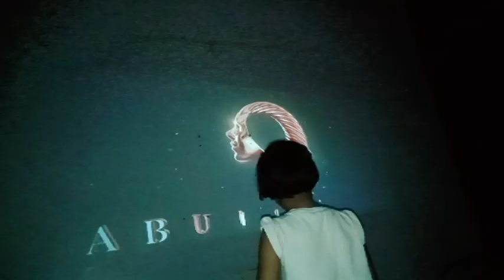मेंढक ने काट लिया || आन्या ने पार्क में किया धमाल || ParulAanya vlog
Hello, my youtube family welcome h aap sabhi ka mere parulaanya vlog me isme aapko dikhne ko milega full of masti, entertainment or bhi bhut kuch isliye dekhty rahiye or apna pyar dety rahiye. thank you...
vlogs
mini vlog
family vlogs
sonu vlogs
new born baby
birth vlog
baby
live birth vlog
naming ceremony
baby naming ceremony
naming ceremony baby boy
naming ceremony video
baby naming ceremony vlog
baby girl naming ceremony
newborn baby naming ceremony
baby namkaran
marriage cute couple video
marriage couple  marriage tips
marriage couple
marriage couple
marriage couple
marriage tips
 family vlogs
vlogs
family blocks ka video
 family blocks
family vlogs ka video
parul family vlogs ka ghar
culvert ghar
family vlogs ka culvert ghar
kulvert ghar
 mein pehli baar boat baithe
boat riding in yamuna river
first time boat riding in yamuna river
sweet couple
couple kiss
vlog
vlogs
funny couple
vlog video
new vlog video
couple video
couple vlogger
daily vlog video
daily vlog
new vlog video
daily vlogger
daily vlogs india
daily vlogs
Hindi vlogs
parul aanya vlogs
parulaanya vlogs
parulaanya vlogs
Life style vlogs